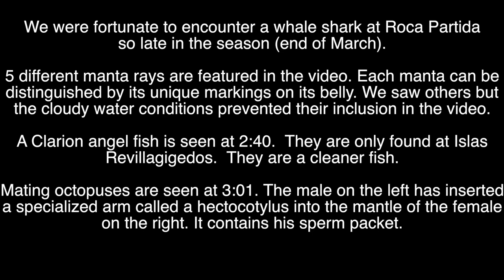Islas Revillagigedos Beneath the Waves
Islas Revillagigedos (Socorro Islands) is home to whale sharks and manta rays.  Many other shark species (hammerheads, Galapagos, silver tips, white tips, dusky,tiger) can also be seen here.  And let's not forget dolphins. This video focuses on whale shark, mantas, and dolphins, while also showing eels and even octopuses mating.